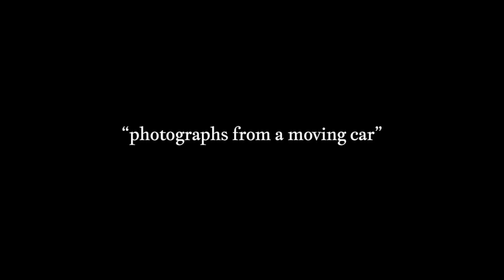Sontag Shogun & Lau Nau - "Photographs From a Moving Car" (dir. by Jeremy Young)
Sontag Shogun & Lau Nau - "Photographs from a Moving Car"
Floréal EP

Official Music Video filmed by Jeremy Young in the Adirondack Mountains in New York State, 2020.

Ian Temple, piano
Jeremy Young, oscillators, tapes, music box
Jesse Perlstein, voice, field recordings, electronics
Laura Naukkarinen, voice on "Photographs"
Ora Cogan, captured voice on "Plaid Lines"

Mastered by Rafael Anton Irisarri at Black Knoll.
Design Direction by Andrew Neerman.
Published by Beacon Sound (BNSD042)

Music composed and performed by Sontag Shogun & Lau Nau.